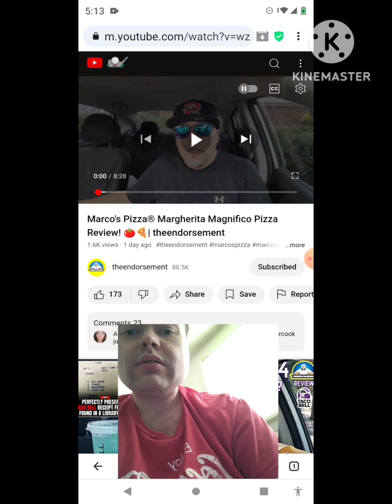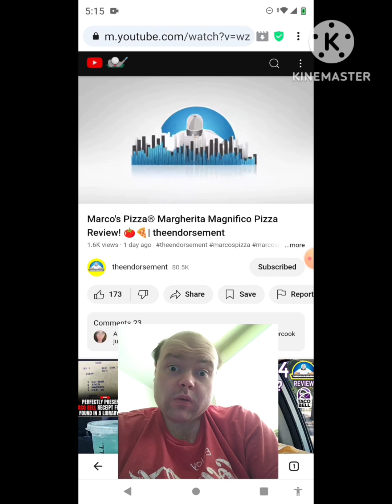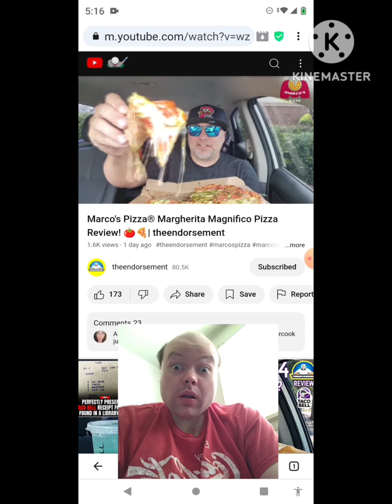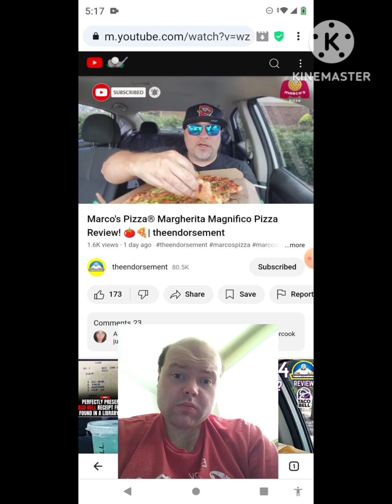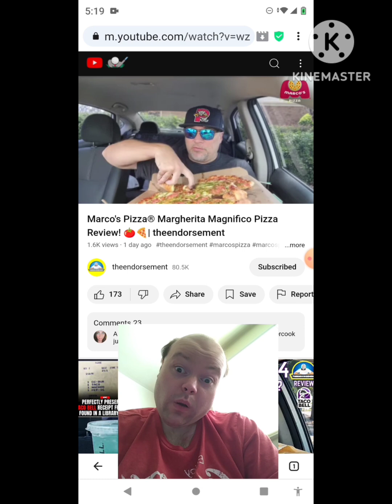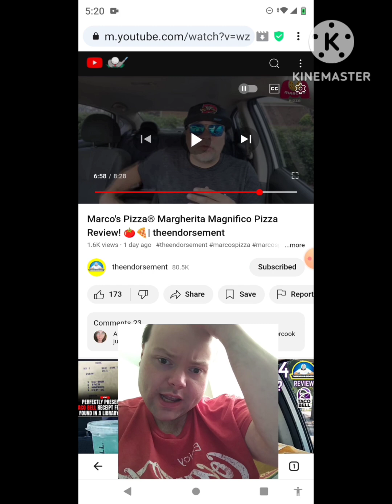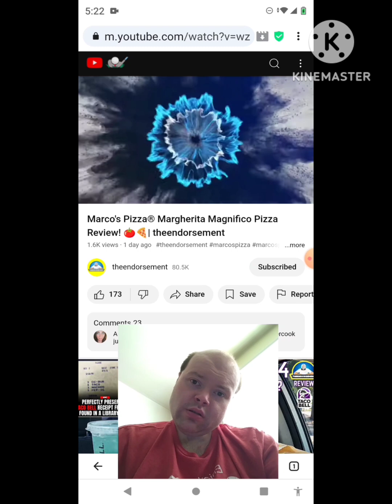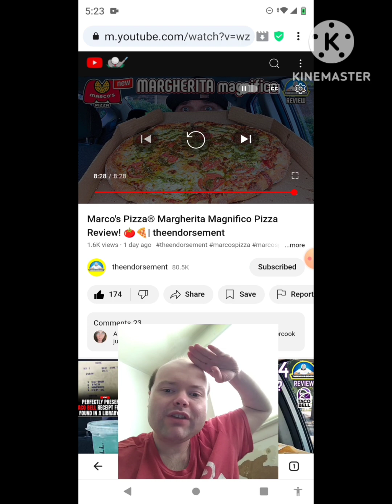Reaction to Marco's Pizza® Margherita Magnifico Pizza Review! 🍅🍕| theendorsement